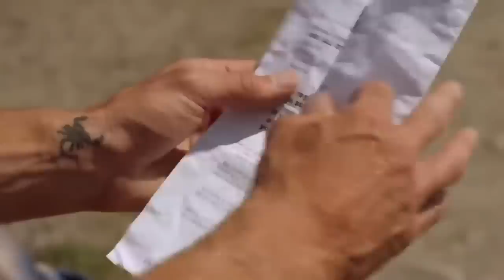Timber The Treasure Dog || Movie explained in manipuri